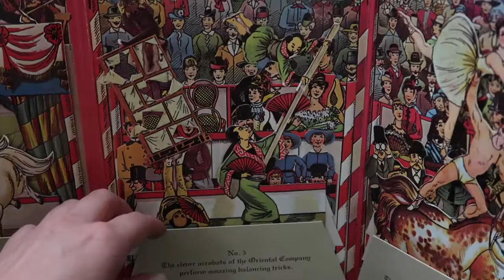International Circus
International Circus, an adaption of an 1887 antique pop-up book by Lothar Meggendorfer